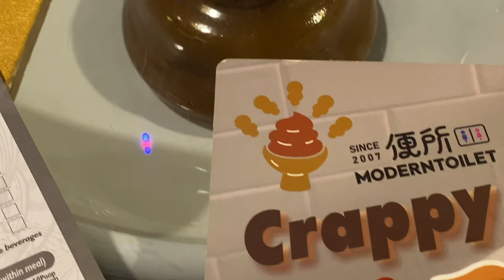TOILET RESTAURANT IN TAIWAN + CRAPPY FOOD SERVICES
We went to a restaurant in Taipei, but not a normal restaurant - the Modern Toilet Restaurant is poop themed: food Is served from bedpans, drinks are served from urinals. Gross or fun, you decide - watch Tim & Vena's hilarious reactions to the Modern Toilet restaurant.